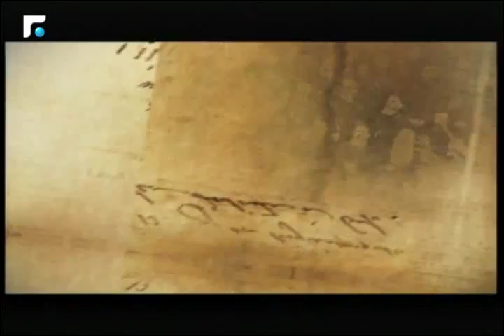مقابلة مع رئيس جامعة القديس يوسف في بيروت الاب سليم دكاش 4/5